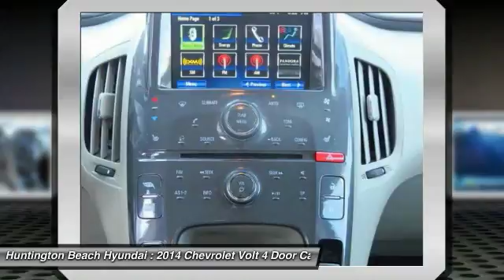2014 Chevrolet Volt Huntington Beach CA B1073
2014 Chevrolet Volt

16751 Beach Blvd.

This VOLT has Carpool Stickers super clean excellent gas mileage too many options, so come on down and take it for a test drive here at  HUNTINGTON BEACH HYUNDAI see you soon.brBACKUP CAMERA, CLEAN CARFAX, ONE OWNER CARFAX, Bose Premium 7-Speaker Audio System Feature.br40/35 Highway/City MPGbrbrDon't miss your chance to save HUGE $$ on High quality Pre-owned vehicles at Huntington Beach Hyundai!brbrbrCARFAX One-Owner. Clean CARFAX. Awards:br  * 2014 IIHS Top Safety Pick+ with optional front crash prevention   * 2014 KBB.com 10 Best Green Cars   * 2014 KBB.com Brand Image Awards